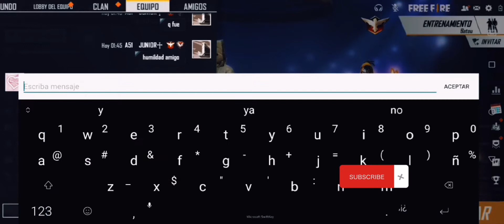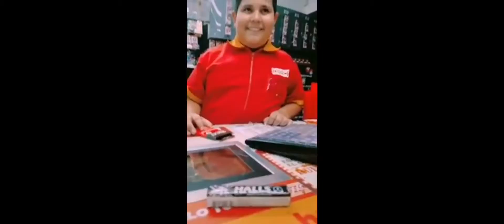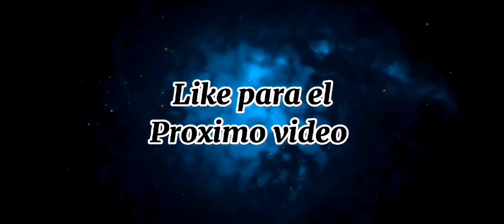PALIZA A TOXICO 😈🔥🇵🇪 / JUNIOR VL FREE FIRE